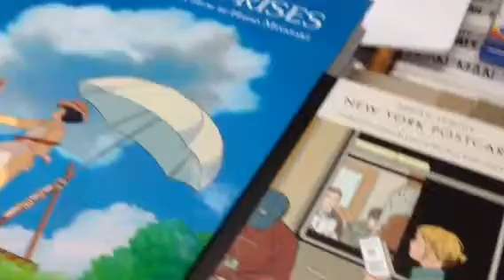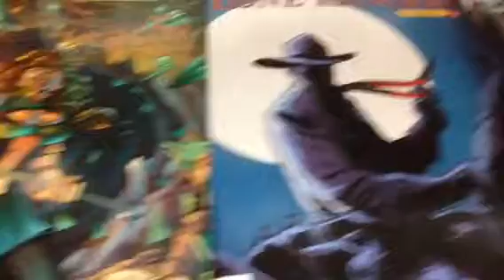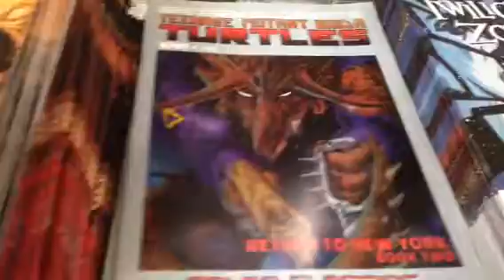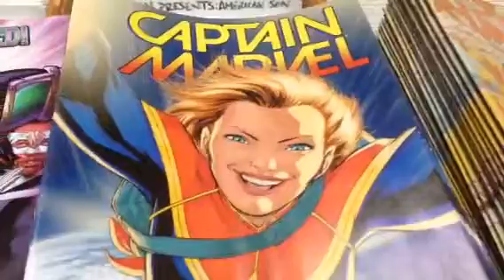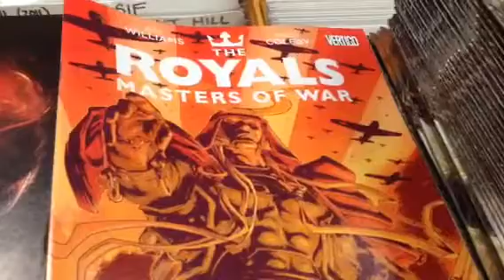Ctnt quick look at new stuff 4-9-14